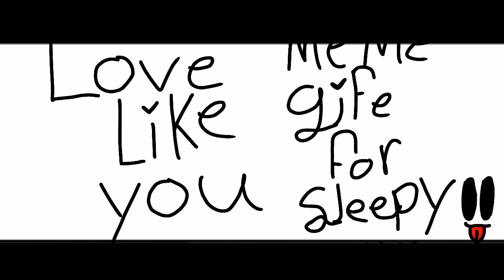Love like you gift for sleepy :3